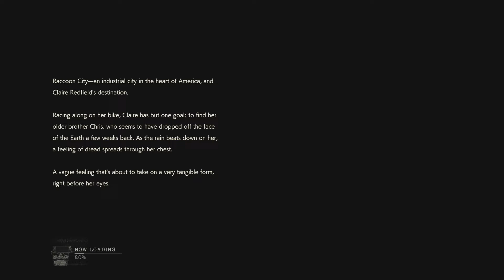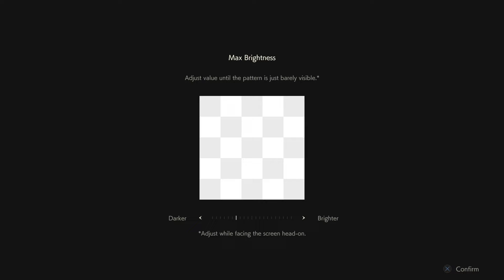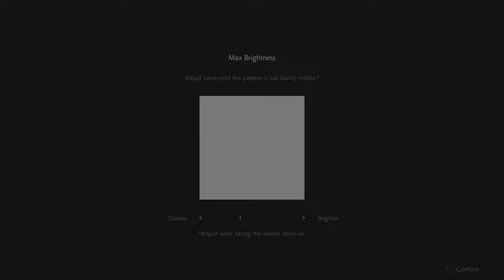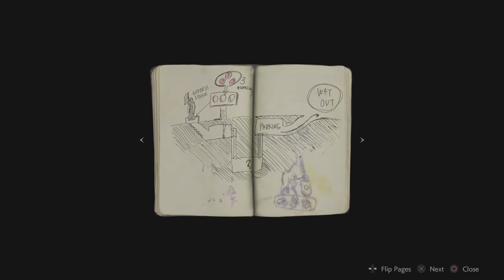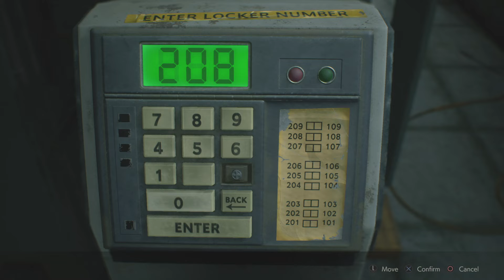RESIDENT EVIL 2 Végigjátszás #1 (PS4Pro)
Íme egy-két link ami esetleg érdekelhet.

Facebook zárt csoport (ha régi néző vagy itt a helyed!)

- Élő adások - LIVE

- Saját zenék

- Gameplayek

- Teljes végigjátszások

- Vlog videók

- Kisfilmek

- Karaoke videók

- Cover vidik

És még sok minden mást is megtalálhatsz nálam, ahol a League of Legends a fő mozgatórugó!

Jó szórakozást, és üdv nálam újdonsült RIOngó!